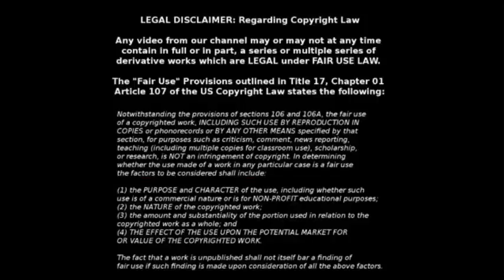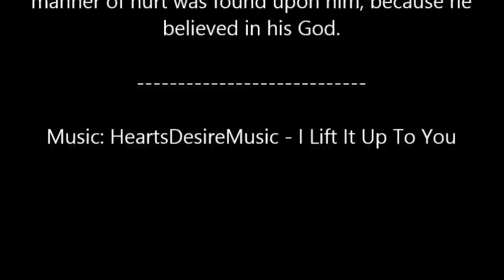SHAPESHIFTER REPTILIAN FALLEN ANGEL ROBERTA KAPLAN